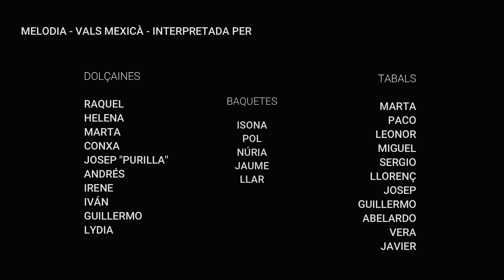Vals mexicà - La Llavor dolçaina i tabal d'Almenara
Vals mexicà, melodia interpretada en confinament per La Llavor dolçaina i tabal d'Almenara.